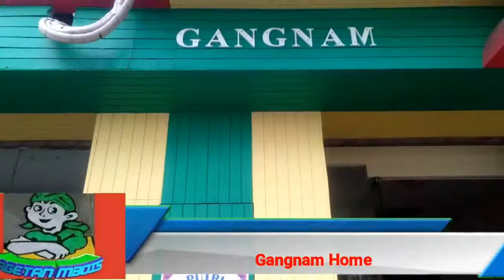tawar menawar hotel.. Gangnam Home Malang...